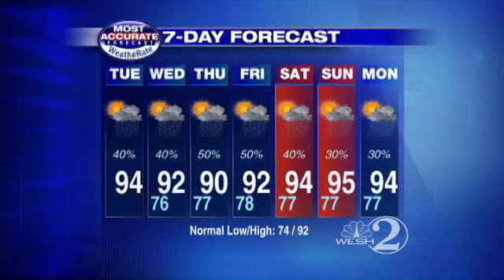Scattered Storms Expected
WESH 2 meteorologist Jason Brewer brings you Tueday's forecast.